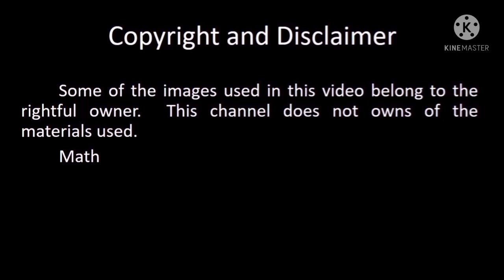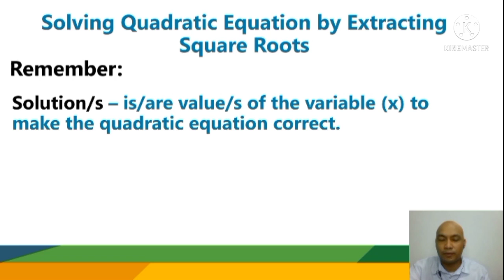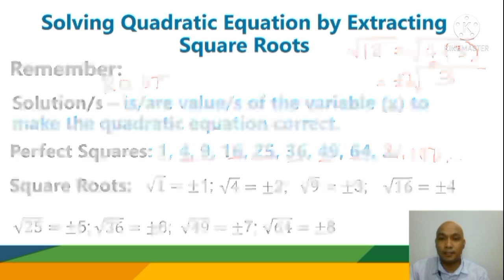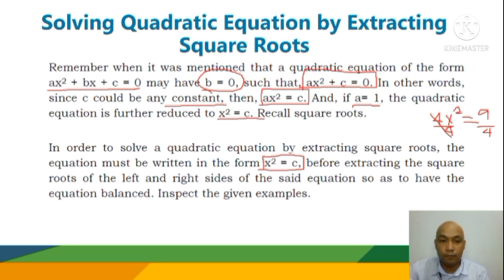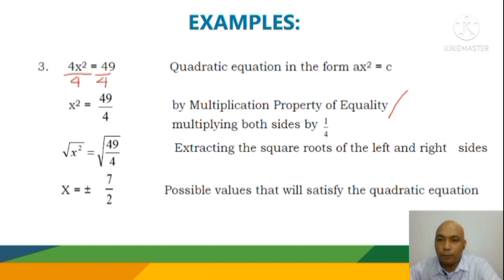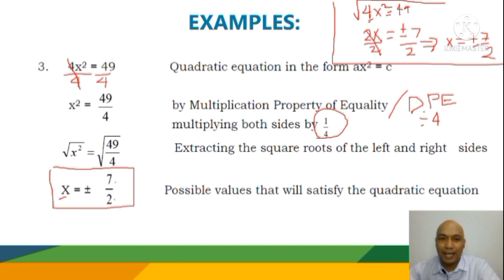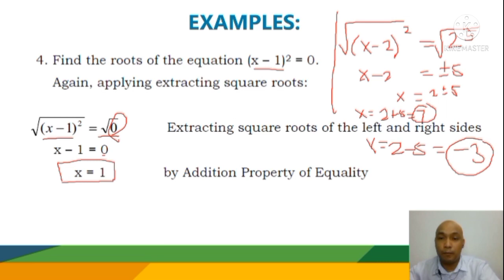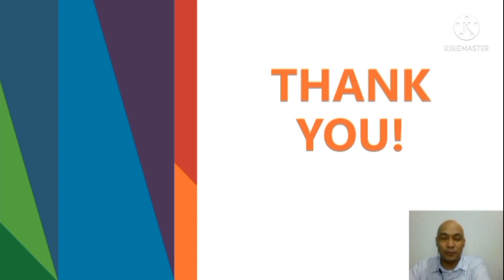SOLVING QUADRATIC EQUATION BY EXTRACTING THE SQUARE ROOTS MATH 9 QUARTER 1 WEEK 1 | MatheMARteknixTV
In this video, you will learn how to solve quadratic equations by extracting the square roots.